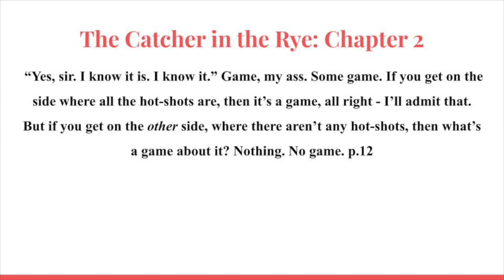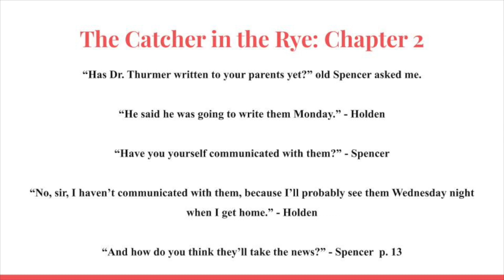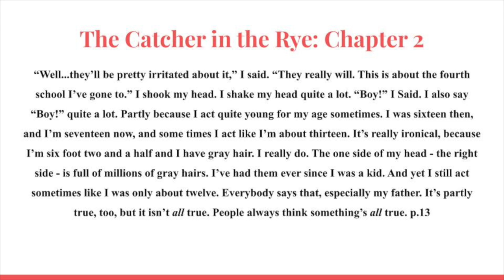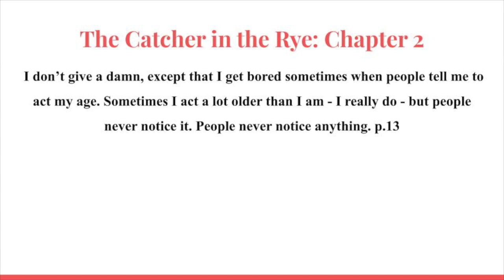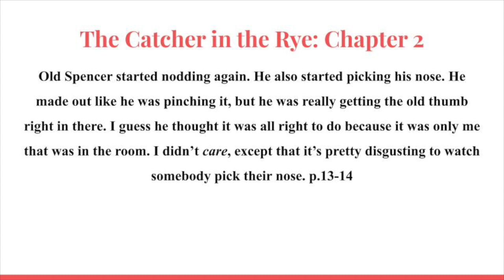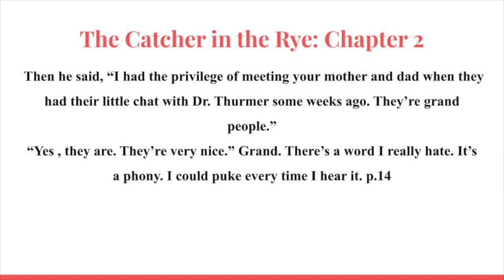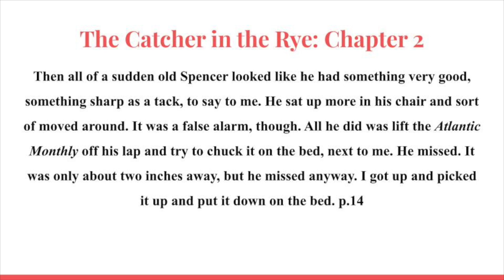The Catcher in the Rye by J.D. Salinger Lecture #4 (Chapter 2 - Part 2) In-Depth Book Analysis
The Catcher in the Rye by J.D. Salinger Lecture #4 (Chapter 2 - Part 2) Detailed Book Analysis and Video Discussion.

In this video lecture we are continuing to analyze, discuss and explore chapter 2 of J.D. Salinger’s famed and beloved masterpiece, The Catcher in the Rye. In this lecture we examine the psychology and character traits that Mr. Spencer and Holden possess through their interaction with one another. We rely on Holden’s description of the experience, and his description of Old Spencer, and his thoughts on him, in order to form a picture of this character.

This, like many others, is one of my favorite novels, and by far my favorite coming of age novel (bildungsroman). We get the opportunity to analyze Holden Caulfield, explore his psychology, his experiences, and his unique hero’s journey which then allows us to understand ourselves even better. Throughout the lecture I will try to show similarities between what Holden is going through and what we go through in our lives through a detailed analysis of the story, recounting numerous personal anecdotes, and mentioning life experiences that we all share and can relate to. Tune in or feel free to listen to the lecture series on numerous Podcast sites and applications as well.

In Depth Literature Analysis and Lectures for Bibliophiles and Bookworms with Frank
The Catcher in the Rye Lectures

If you would like the lecture slides, or lecture notes please let me know and I will be glad to send you them. Furthermore, if you have any questions at all you can leave them either in the comment box.